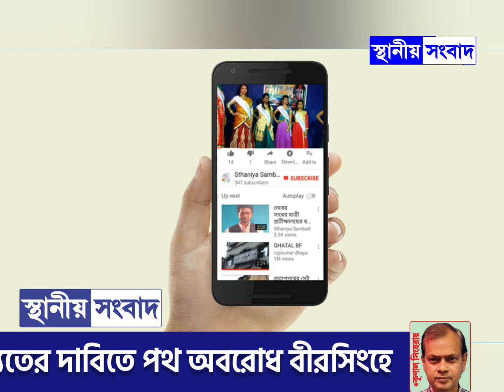বিদ্যুতের দাবিতে পথ অবরোধ বীরসিংহে: পরিস্থিতি সামাল দিতে ঘটনাস্থলে পুলিশ